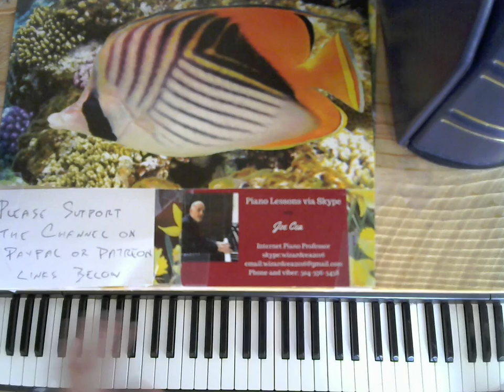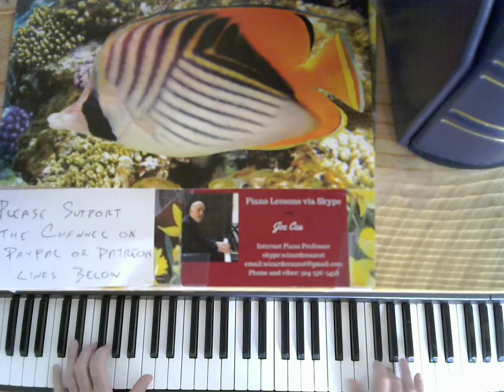Piano Music for Valentines Day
skype: wizardcea2016

Your support helps keep music alive

Recommended Books

Debussy

Joplin